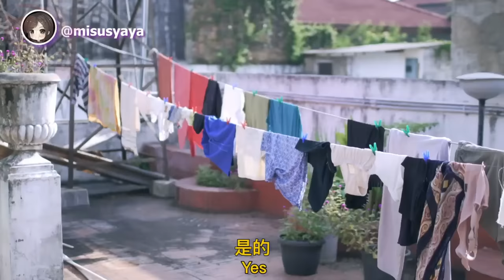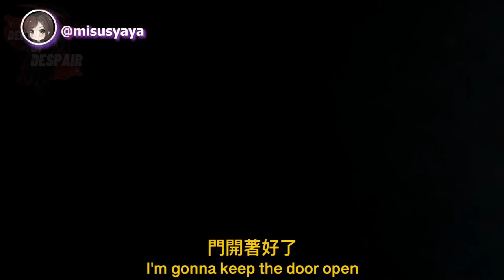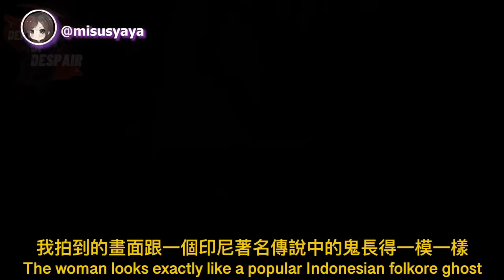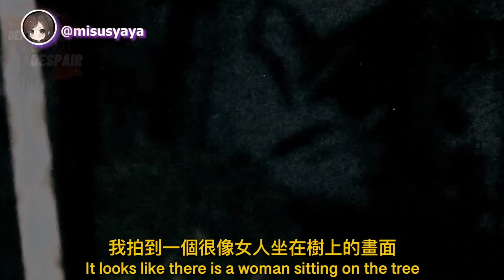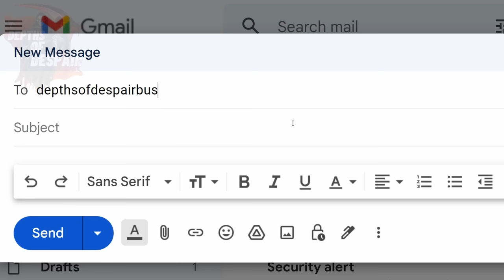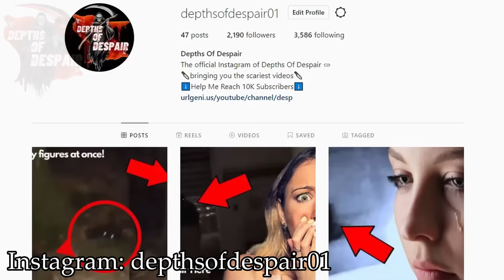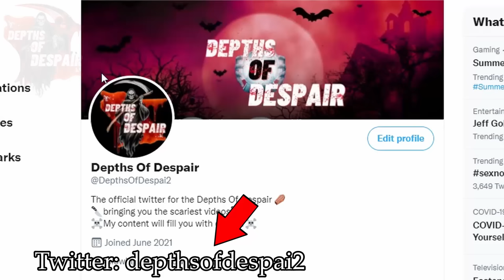5 SCARY GHOST Videos Of UNHOLY Paranormal FOOTAGE!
In this video, we will be taking a look at a woman who was staying overnight in a haunted mansion in Indonesia, where she saw the terrifying female ghost of a kuntilinak, a group of explorers exploring an old underground air raid shelter tunnel in the UK, where they encountered something terrifying, a man with a haunted apartment, an insane asylum abandoned hospital haunted basement with a shadow figure, and many more. This is 5 SCARY GHOST Videos To Show The GHASTLY FIGURES We LIVE With!

The Depths of Despair brings you the best of the best scary, horror videos including, ghosts, demons, entities, monsters, shadow figures, paranormal events, supernatural events, mythical sightings, aliens, Mysterious, weird and horrific scenes, unexplained footage, UFOS, deep dark web content and the rest of the creepy content out there to be seen. We have it all! All researched, narrated and edited by Depths of Despair